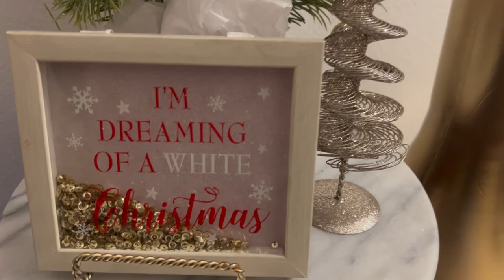🎄VLOGMAS DAY 7 I Christmas Decorating I Am I Filming Him?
Vlogmas Day 7, Vlog, Christmas Decorating, Am I Filming Him, Home Decor, Home Decorating, Christmas Season, How to Decorate a Small Tree, How To Style a Small Treee For Christmas, How I Styled My Little Christmas Tree, Decorating My Tree, Decorating with Jazigreen

Happy VLOGMAS DAY 7! Today I'm decorating my lil tree for Christmas. Hope you enjoy!

$Jazigreen7